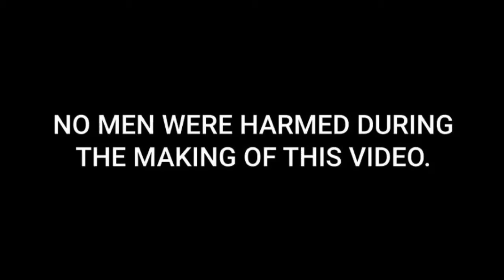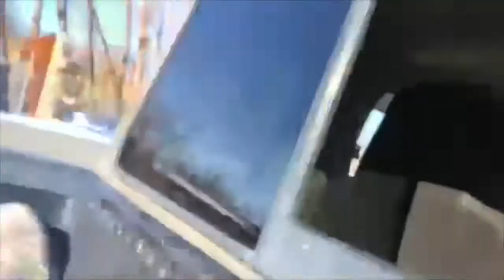Messing around in a Ford Ranger!!!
Sorry about the quality we didn't have our camera

We didn't have anything else to record